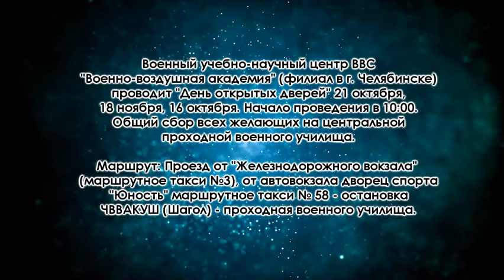814 ОБЪЯВЛЕНИЯ ДЕНЬ ОТКРЫТЫХ ДВЕРЕЙ